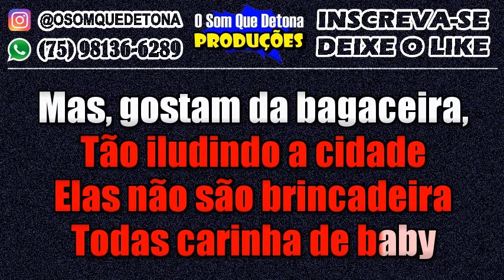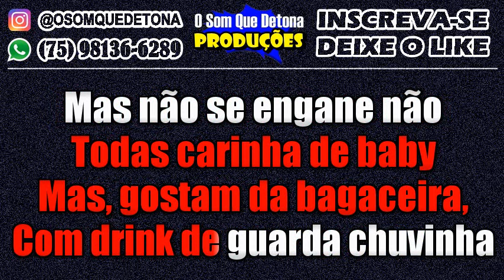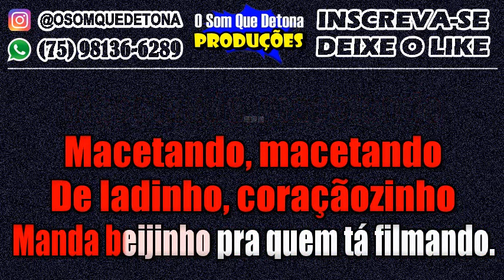KARAOKÊ DE ARROCHADEIRA - MACETANDO (IVETE SANGALO E LUDMILLA)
PRODUÇÃO: O SOM QUE DETONA
TECLADO: YAMAHA PSR E443 - KIT SAMPLES KONTAKT A TURMA DA BREGADEIRA